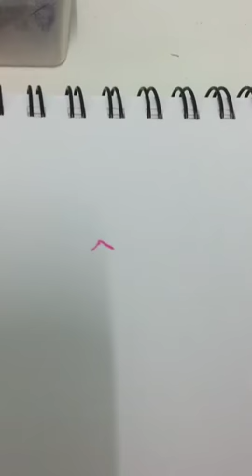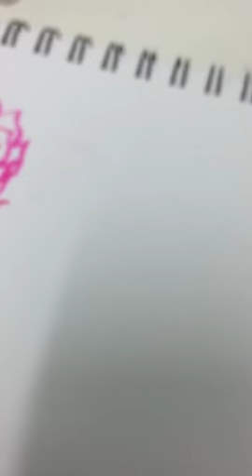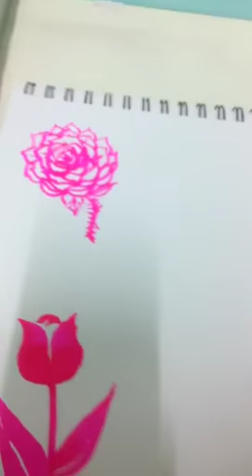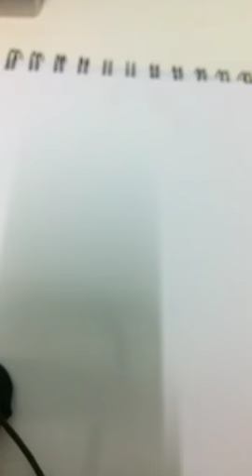การวาดดอกไม้ ต้นไม้ โดยใช้ปากกาพู่กันอย่างเดียว | fblive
▲เรียนรู้การเป็นนักวาดภาพประกอบมืออาชีพยังไงให้รายได้ดี ฟรี!!!

▲ เราคือ 'illustcourse' สิ่งที่เราสร้างคือสื่อการสอนด้านศิลปะ ตั้งแต่ปี 2010
การที่คุณสนับสนุนเรา เท่ากับว่าคุณได้สนับสนุน
การสร้างสื่อการเรียนการสอนศิลปะดีๆให้กับคนไทย
และสนับสนุนให้เราทำงานศิลปะต่อไป

▲ คอร์สออนไลน์ของเราคือ